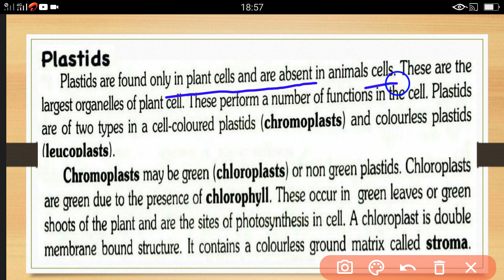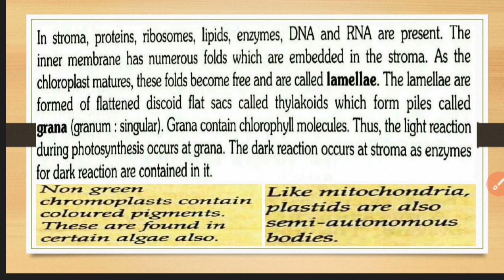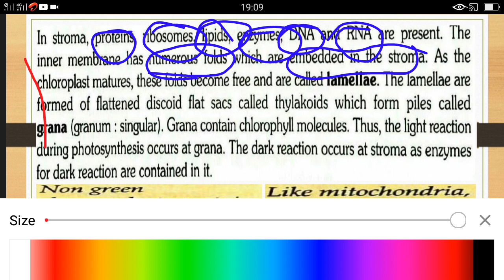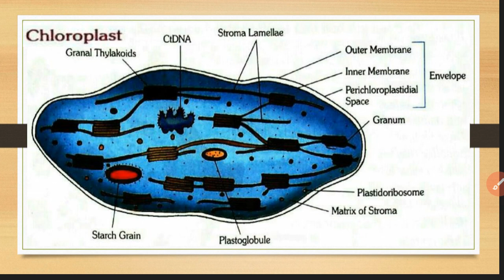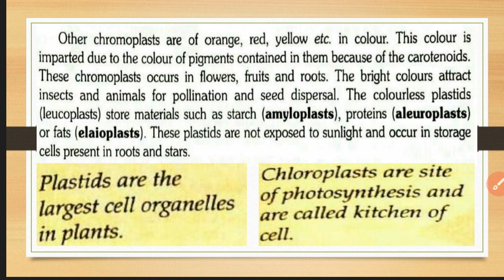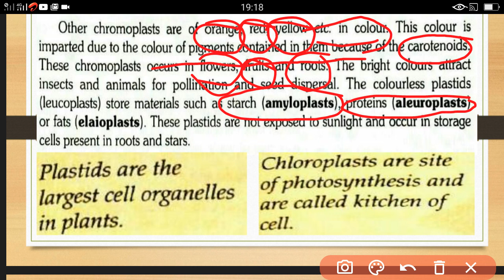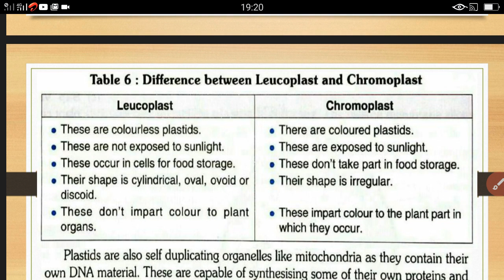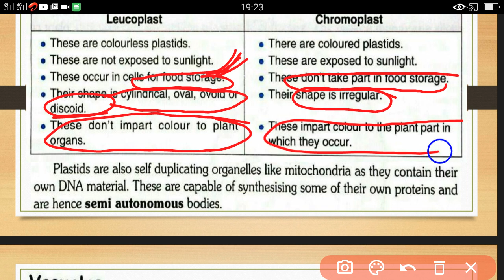Class-IX, Bio, The Fundamental Unit of Life, Part-9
Plastid is a double membrane-bound organelle involved in the synthesis and storage of food, commonly found within the cells of photosynthetic plants.
Plastids were discovered and named by Ernst Haeckel, but A. F. W. Schimper was the first to provide a clear definition.
They are necessary for essential life processes, like photosynthesis and food storage.
A plastid containing green pigment (chlorophyll) is called chloroplast whereas a plastid containing pigments apart from green is called a chromoplast. A plastid that lacks pigments is called a leucoplast and is involved mainly in food storage.

An undifferentiated plastid is called a proplastid. It may develop later into any of the other plastids.

A. Chloroplasts
The chloroplasts are probably the most-known of the plastids.
These are responsible for photosynthesis.
The chloroplast is filled with thylakoids, which is where photosynthesis occurs, and chlorophyll remains.

B. Chromoplasts
Chromoplasts are units where pigments are stored and synthesized in the plant.
These are found in flowering plants, fruits, and aging leaves.
The chloroplasts actually convert over to chromoplasts.
The carotenoid pigments allow for the different colors seen in fruits and the fall leaves. One of the main reasons for these structures and the colors is to attract pollinators.

C. Leucoplasts
Leucoplasts are the non-pigmented organelles.
They are found in the non-photosynthetic parts of the plant, such as the roots.
Depending on what the plant needs, they may become essentially just storage sheds for starches, lipids, and proteins.
They are more readily used for synthesizing amino acids and fatty acids.
A leucoplast may be an amyloplast that stores starch, an elaioplast that stores fat, or a proteinoplast that stores proteins.

Structure of Plastids:

Chloroplasts may be spherical, ovoid or discoid in higher plants and stellate, cup-shaped or spiral as in some algae.
They are usu­ally 4-6 µm in diameter and 20 to 40 in number in each cell of higher plants, evenly distributed throughout the cytoplasm.
The chloroplast is bounded by two lipoprotein membranes, an outer and an inner membrane, with an intermembrane space between them.
The inner membrane encloses a matrix, the stroma which contains small cylindri­cal structures called grana. Most chloroplasts con­tain 10-100 grana.

Each granum has a number of disc-shaped membranous sacs called grana lamellae or thylakoids (80-120Å across) piled one over the other.
The grana are intercon­nected by a network of anastomosing tubules called inter-grana or stroma lamellae.
Single thylakoids, called stroma thylakoids, are also found in chloroplasts.
Electron dense bodies, osmophilic granules along with ribosomes (70S), circular DNA, RNA and soluble enzymes of Calvin cycles are also present in the matrix of the stroma.
Chloroplasts thus have three different mem­branes, the outer, the inner and the thylakoid membrane.
The thylakoid membrane consists of lipoprotein with a greater amount of lipids which are galactolipids, sulpholipids, phospholipids.
The inner surface of the thylakoid membrane is gra­nular in the organization due to small spheroidal quantosomes.
The quantosomes are the photosynthetic units, and consist of two structurally distinct photosystems, PS I and PS II, containing about 250 chlorophyll molecules. Each photosystem has antenna chlorophyll com­plexes and one reaction center in which energy conversion takes place. In higher plants, the pig­ments present are chlorophyll-a, chlorophyll-b, carotene, and xanthophyll.

Functions:
All plant cells contain plastids in some shape or form. This roll-call indicates their functional diversity and demonstrates that plastids lie at the very core of plant cellular function.

Plastids are the site of manufacture and storage of important chemical compounds used by the cells of autotrophic eukaryotes.
The thylakoid membrane contains all the enzymatic components required for photosyn­thesis. Interaction between chlorophyll, electron carriers, coupling factors, and other components takes place within the thylakoid membrane. Thus the thylakoid membrane is a specialized struc­ture that plays a key role in the capture of light and electron transport.
Thus, chloroplasts are the centers of synthesis and metabolism of carbohydrates.
They are not only of crucial importance in photosynthesis but also in the storage of primary foodstuffs, particularly starch.
Its function largely depends on the presence of pigments. A plastid involved in food synthesis typically contains pigments, which are also the ones responsible for the color of a plant structure (e.g. green leaf, red flower, yellow fruit, etc.).
Like mitochondria, plastids have their own DNA and ribosomes. Hence, they may be used in phylogenetic studies.